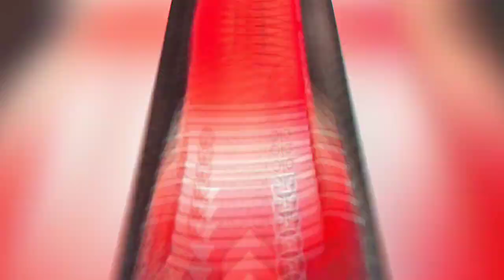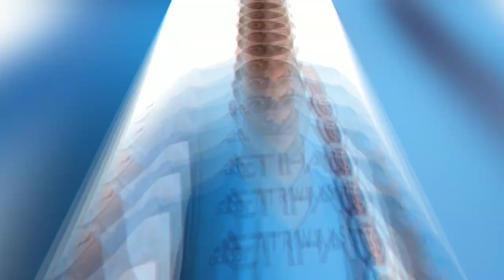【ユニフォーム紹介】アメリカ・メジャーリーグサッカー(MLS) 2019 Home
MLS

イブラヒモビッチの所属するロサンゼルス・ギャラクシーやルーニーの所属するDCユナイテッドなど、勢いに乗るアメリカ・メジャーリーグサッカー！！
そんなMLS全クラブのホームユニフォームを一挙紹介！